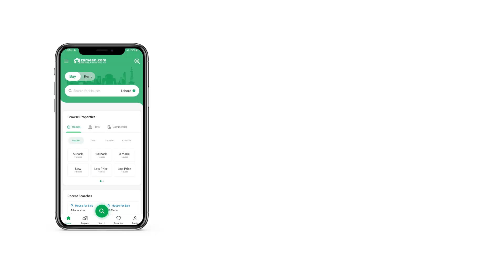1 KANAL RESIDENTIAL PLOT FOR SALE IN DEFENCE PESHAWAR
Dha Peshawar
Sector A
Good Location
Army Benefit
Corner Plot
Near to Pakistan chowk